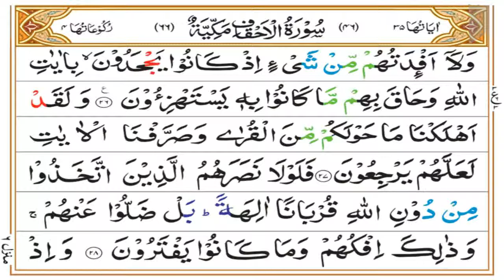Surah Ahqaaf Tafseer | Ruku 03 Complete | Mufti Asif Abdullah Qadri